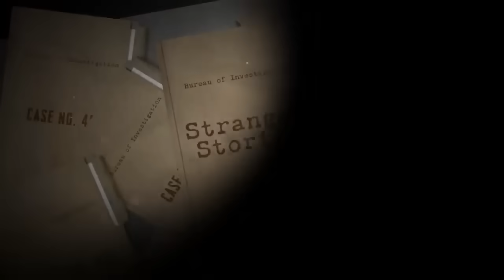Ohio Teen Learns Best Friend Murdered Mom with a Frying Pan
Lauren Currie was questioned in 2020 after her friend, Sydney Powell, was accused of brutally murdering her mother. Powell allegedly struck her mother over the head with a frying pan and later stabbed her more than 30 times following a heated argument about school. Stranger Stories breaks down the horrific case and the shocking moment Currie discovered that her own friend was a cold-blooded killer.